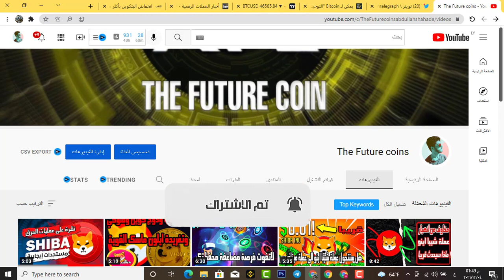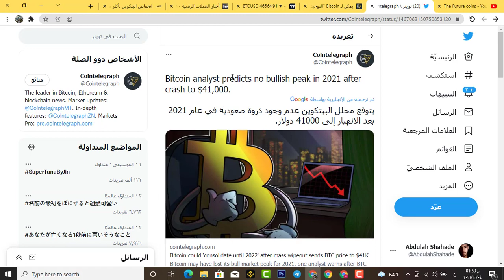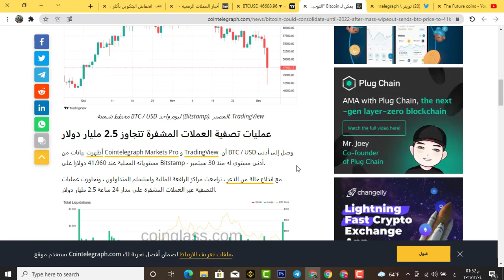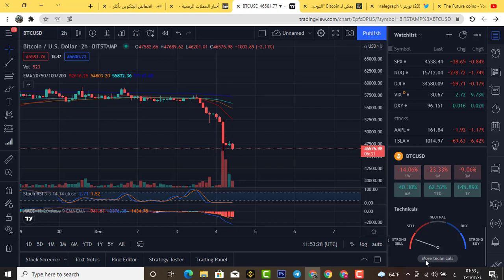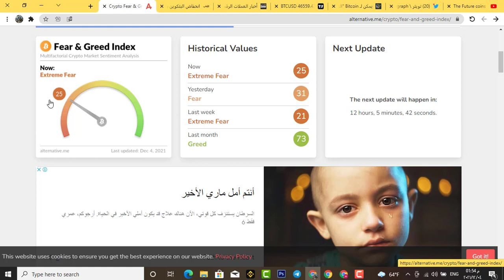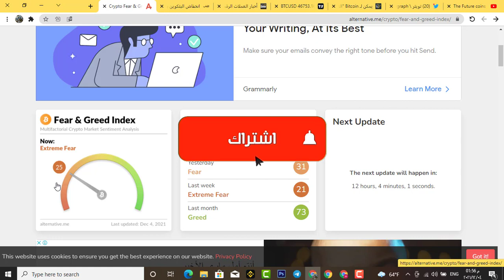هل سنواجه بير ماركت خلال الايام القليلة القادمة تحليل القادم للبيتكوين